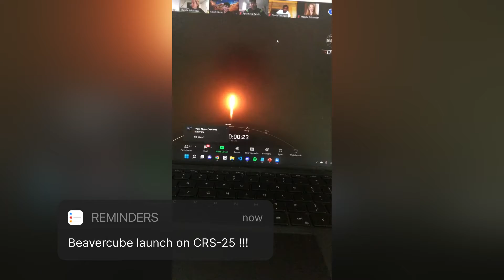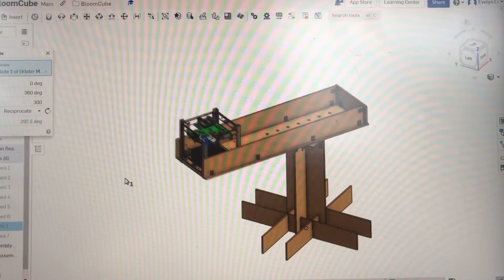CubeSat, Evelyn Li